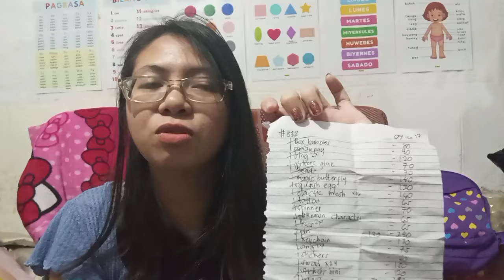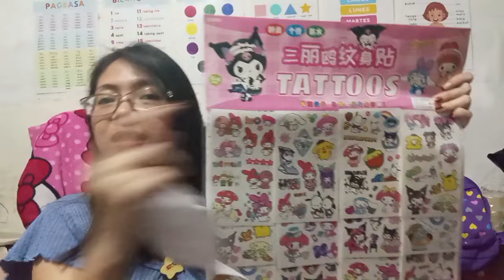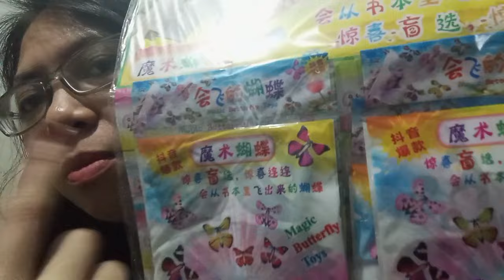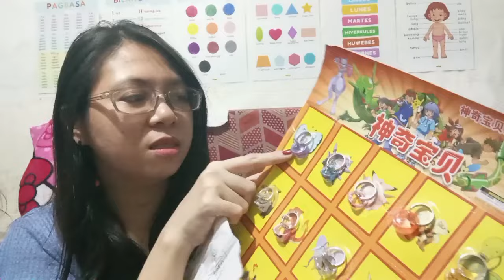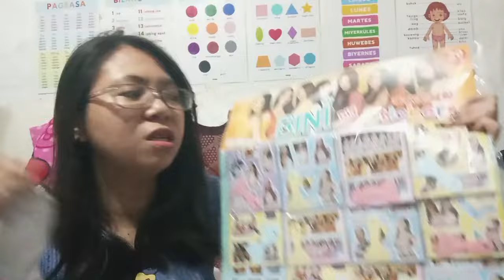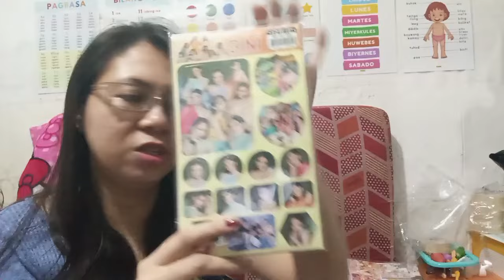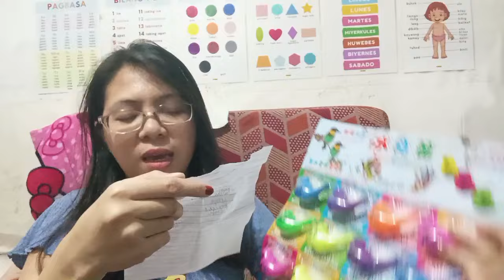Mga bagong laruan paninda from Divisoria|toypads, BINI, etc. Haul|murang halaga, maganda ang tubo💰